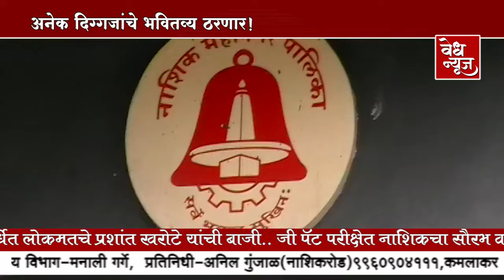मनपा निवडणुकीसाठी मंगळवारी निघणार आरक्षण सोडत /अनेक दिग्गजांचे भवितव्य ठरणार!